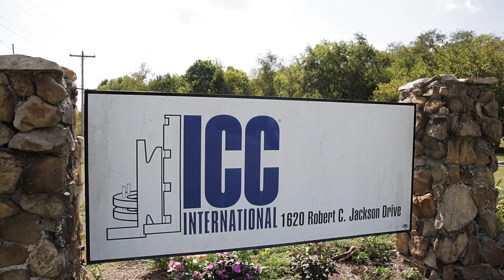Service you don't have to pay for.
ICC is committed to providing the best possible service to our clients.